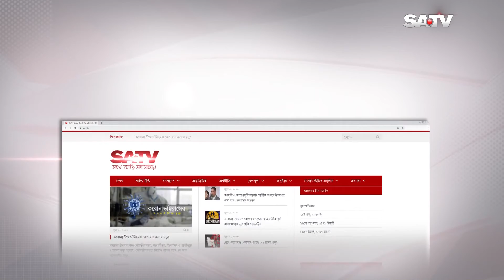বাজারে বস্তা প্রতি চালের দাম বেড়েছে গড়ে দেড়শ টাকা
আমনের ভরা মৌসুমে খুলনায় চালের বাজারে অবৈধ মজুতদার ও সিন্ডিকেটের কারনে চালের দাম বেড়ে যাওয়ায় মজুতদারদের তালিকা করছে খুলনা খাদ্য বিভাগ

SA TV Location:
Bangladesh